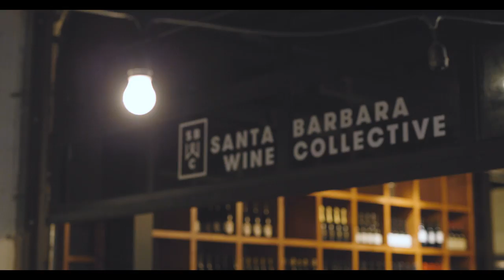A Swanky, Nature-Inspired Vineyard Wedding in Santa Ynez, California | Martha Stewart Weddings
A wedding planner and her fiancé set the mood with a black and berry color scheme, graphic prints, rustic furniture, and a rocking ‘80s soundtrack.

Check out this couple's full wedding feature on Martha Stewart Weddings

Wedding film by Wes Films
Wesfilms.com